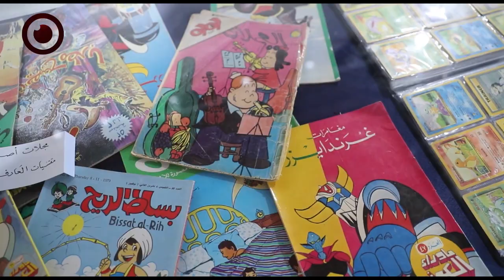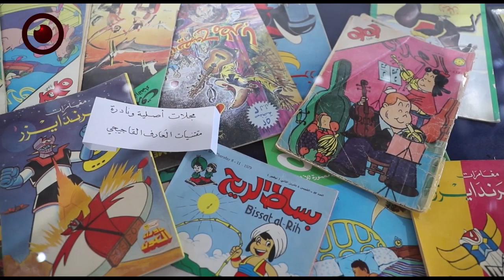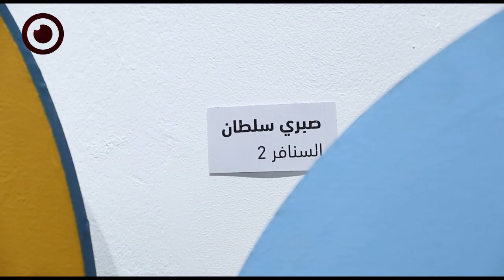Kan Exhibition for Animation 2023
The second edition of Kan Exhibition for Animation was held at Dar Al-Hassan Al-Faqih in the Old City of Tripoli.
More than 10 artists participated in the exhibition with a number of paintings of ancient and modern animation.
This exhibition coincides with the International Animation Day, an international observance proclaimed in 2002 by the ASIFA as the main global event to celebrate the art of animation.